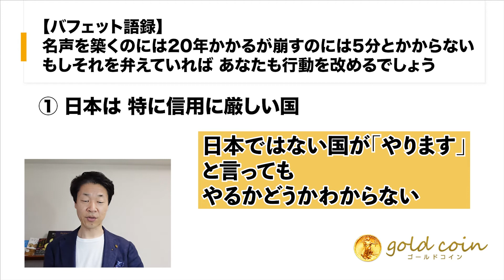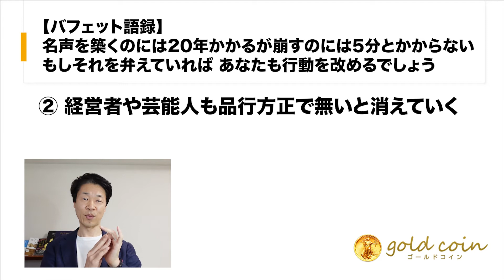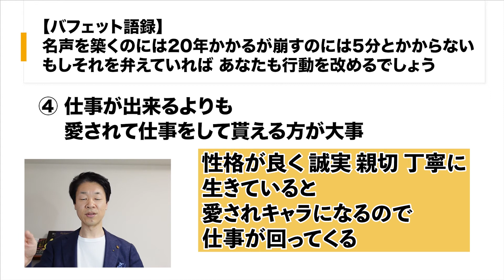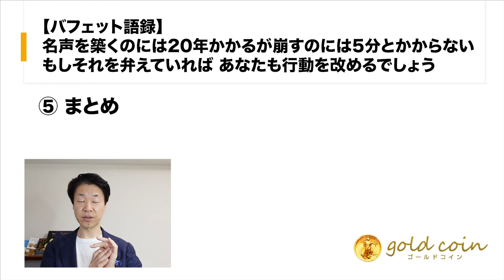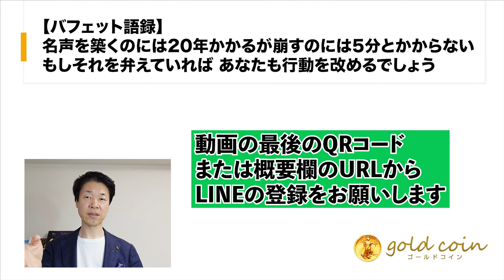【バフェット語録】名声を築くのには20年かかるが、崩すのには5分とかからない。もしそれを弁えていれば、あなたも行動を改めるでしょう。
【目次】
00:00　オープニング
00:51　①日本は、特に信用に厳しい国
03:45　②経営者や芸能人も品行方正で無いと消えていく
05:18　③誠実に親切に丁寧に生きること
06:13　④仕事が出来るよりも、愛されて仕事をして貰える方が大事
06:56　まとめ

1.どんなアンティークコインを買えばいいのか？4つのルールとは？

2.アンティークコイン投資で300万円稼ぐ方法について、お話しします。

3.アンティークコイン投資を極める、失敗する人の大半は、〇〇がないまま投資を始めている

5.現役投資家に学ぶ賢い金と金貨の買い方 + アンティークコインの買い方